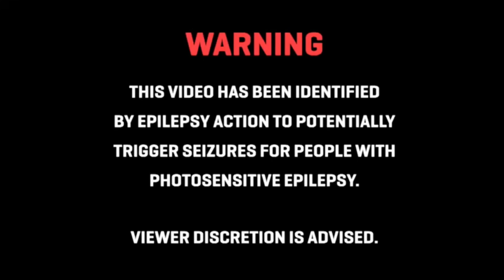2077 Synthwave Mix Trailer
A trailer for an upcoming synthwave mix with visuals I'm putting up soon!

/ Light leak filter and TV grain filter was used.

CLIPS USED:

Altered Carbon (S1)
Ghost In The Shell
Cyberpunk: Edgerunners
Blade Runner 2049
Outlaw Star
Baby Driver
The Matrix
Cyberpunk: 2077
John Wick: Chapter 4
Speed Racer (2008)
Tron: Legacy